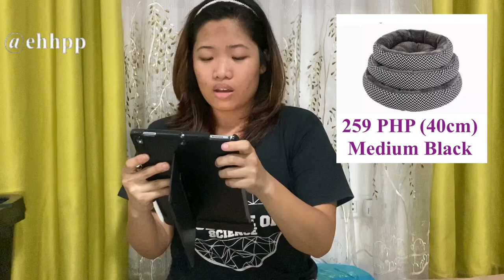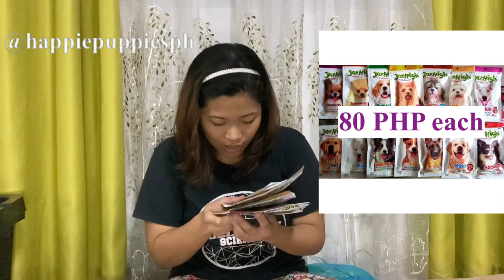Almond The Toy Poodle's Diary Ep 2: Shopee Haul for Almond's Stuff and Quick Review | Pet Care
I bought Almond's stuff already so everything's good when he arrives!

Edited using:
iMovie